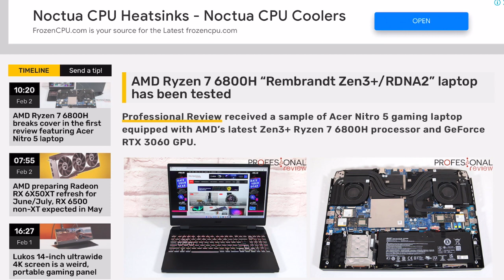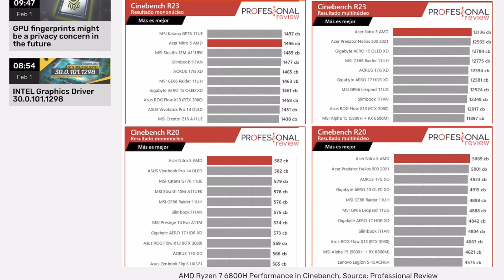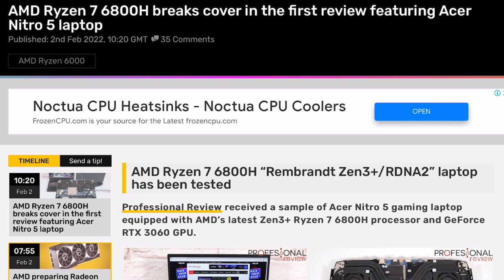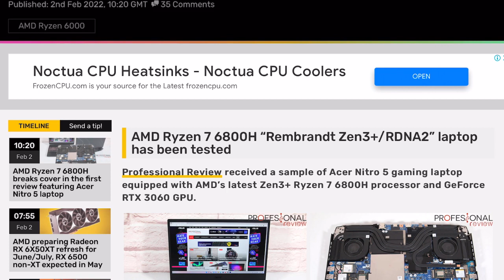Acer nitro 5 Ryzen 7 6800H with RTX 3060 GPU benchmark scores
Some budget gaming laptops

Gaming laptops

New rtx 3050 ,3050ti laptop
ASUS TUF Gaming F17 rtx 3050
Acer nitro 5 i5 11400H rtx 3050
Hp victus Ryzen 7 5800H
ASUS TUF Gaming F15 i5 3050
ASUS Zephyrus G14 RtX 3050
Acer Nitro 5 AMD 5600H RTX 3050
ASUS ROG Strix G17 3050
ASUS ROG Strix G17 3050ti
ASUS TUF Dash F15 (2021)i5
ASUS TUF Gaming F15 i7 3050
August
New rtx 3060 laptop
ASUS TUF Gaming F15 (2021) i5
Lenovo Legion 5 Pro AMD
ASUS TUF Gaming F15 (2021) i7

Hp victus
MSI GF75 Thin
Dell G15
Asus Rog flow x13
HP Omen 15.6 Ryzen 5-4600H/1660ti
i5 Dell g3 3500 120Hz
i7 Dell G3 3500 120 Hz

Internal SSD
CRUCIAL P1 500GB 3D NAND NVMe PCIe M.2 SSD
Western Digital WD NVME SN550 500GB M.2 2280 PCIe Gen3 ssd
Samsung 970 EVO Plus 250GB PCIe NVMe M.2 (2280) Internal SSD
XPG 256GB 3D NAND PCIe Gen3 NVMe M.2 2280 Internal SSD